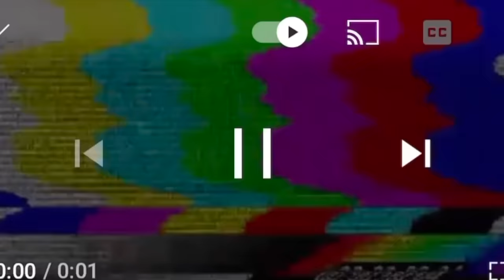My Oldest Daughter Is Finally Here..